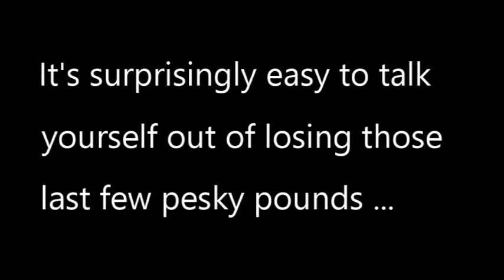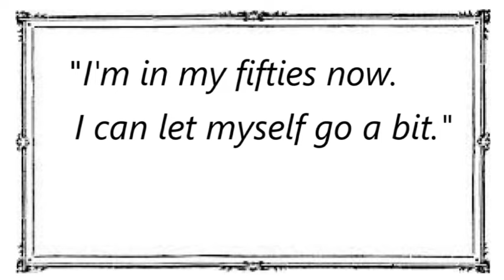My Amazing Two Month Body Transformation! Fit Over 50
I totally transformed my body in just 2 months. I didn't have a huge amount of weight to lose, but sometimes it's those last stubborn few pounds that make all the difference to your shape. Here's how - and why - I did it.